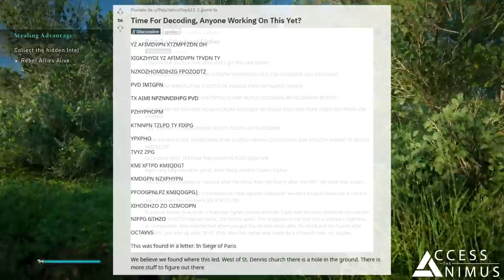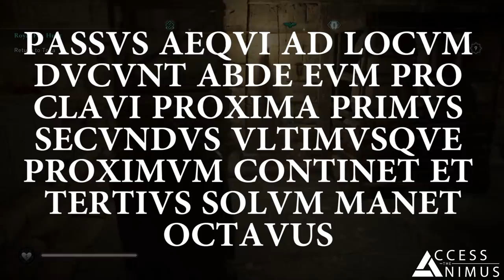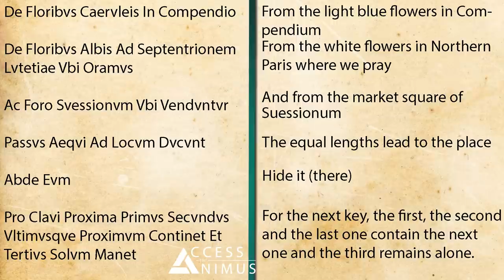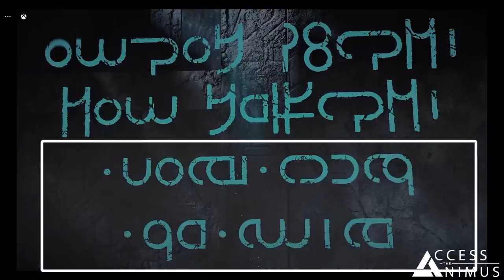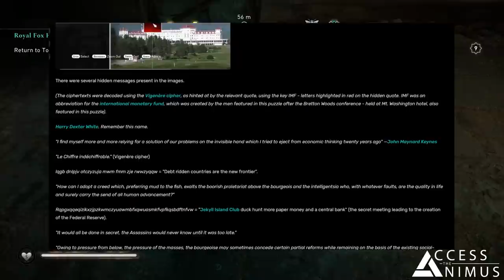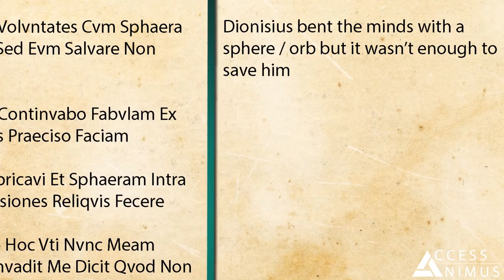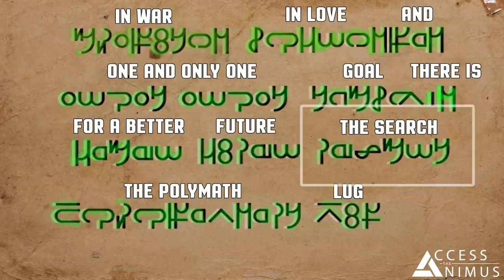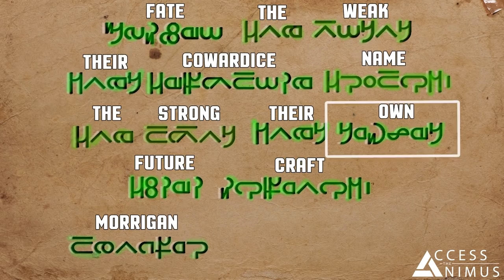Assassin's Creed Valhalla - The Saint Denis Isu Vault Mystery (Isu Language, Latin, Ties to Unity)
Alert! Alert! The recently released Siege of Paris DLC for Assassin’s Creed Valhalla contains several hidden coded messages that involve ciphers, the latin language and even the Isu Language.

The last few days have been a rollercoaster for some of the fans over at the Assassin’s Creed Subreddit who have found different clues and ways to proceed in the various steps of this new and currently unsolved mystery surrounding Assassin’s Creed Valhalla and while we followed all of that we also did some work of our own to add our own spin and some new elements like a picture containing never before seen Isu language to the current work on this mystery.

Lastly, if all of that isn’t interesting enough for you, this mostly takes place in Saint Denis, the setting of the Dead Kings DLC of Assassin’s Creed Unity and will allow you to at least partially visit the crypts under the town, literally walk around Dead Kings and even see some First Civilization structures, and, like we said, language!

CHAPTERS

00:00 Intro
01:41 The First Coded Message
04:00 First Message - Deciphering
04:35 First Message - Translation
05:23 First Message - The Final Steps
07:59 The Second Coded Message
08:36 The Isu Language in the St. Denis Crypt
11:56 Second Message - Deciphering
13:57 Second Message - Translation
14:54 Second Message - Analysis
17:25 NEW Isu Script in a Screenshot
21:39 Outro

SOURCES

Vigenère Cipher from Assassin’s Creed Brotherhood via the Assassin’s Creed Wiki

Saint Denis Altarpiece by Henri Bellechose and Jean Malouel [Public Domain]

Statue of St. Denis in the Basilica of Denis in Paris via ivarfjeld.com

HD Picture of the Isu Language from the St. Denis Crypt by Reddit user TheeElf

Link to the Siege of Paris Official Fankit: ubi.li/9ozhj